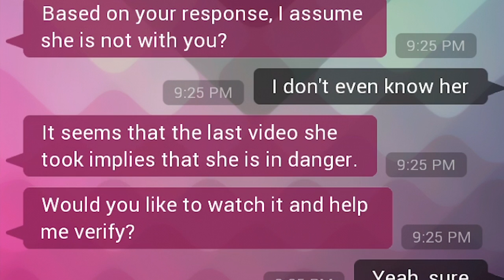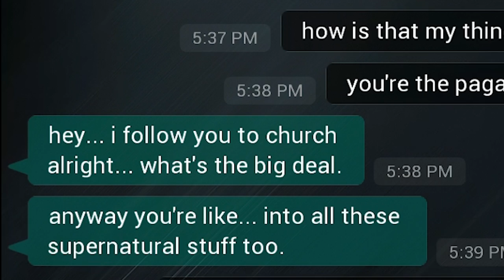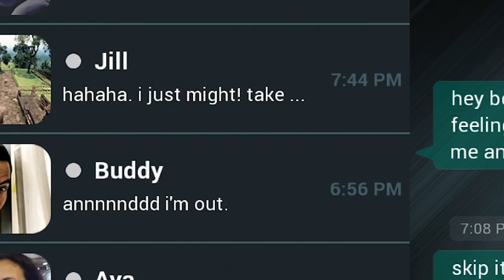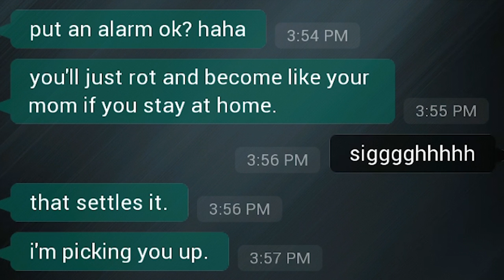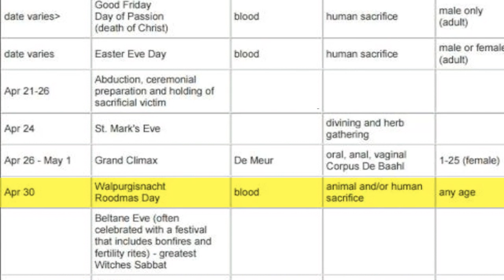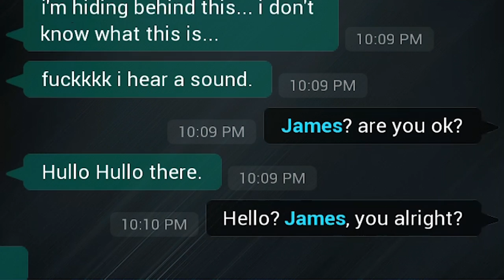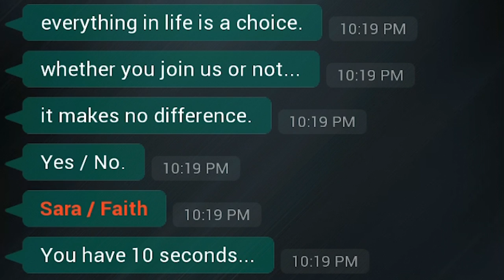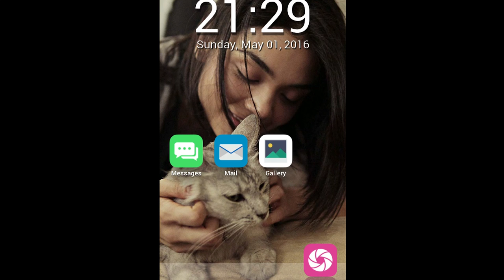Sara Is Missing STORY & ENDING EXPLAINED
sara is missing story and ending explained. sara is a paranormal psychology student who is in for a surprise when her curiosity gets the better of her.